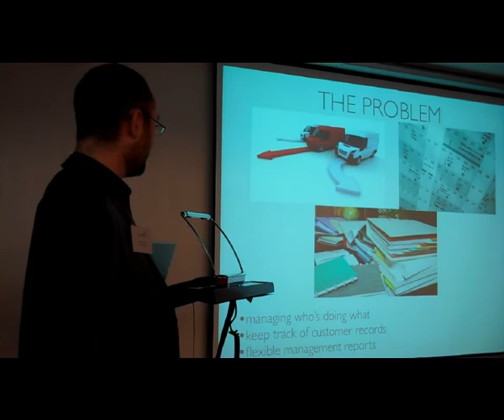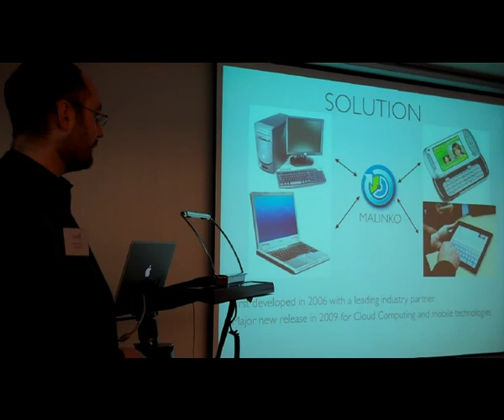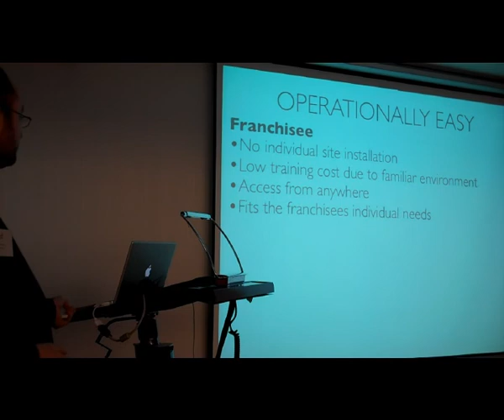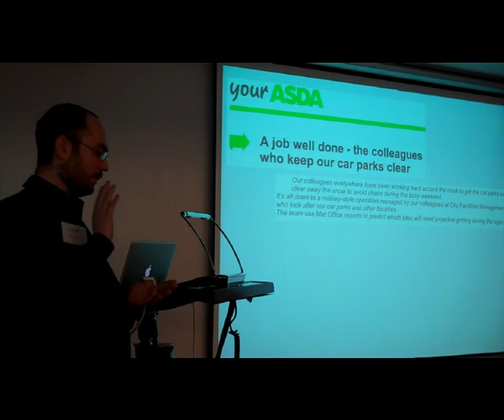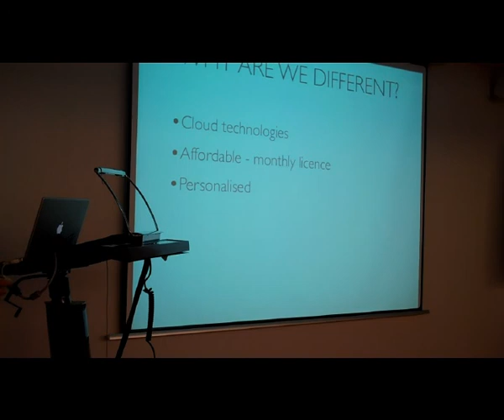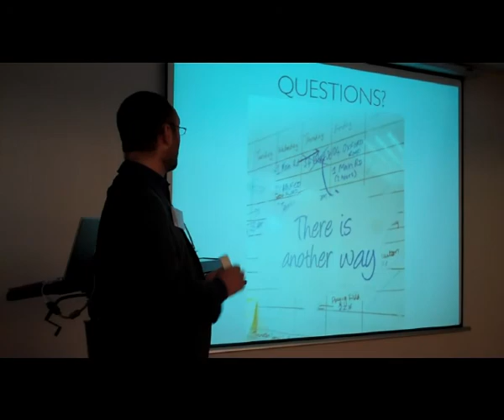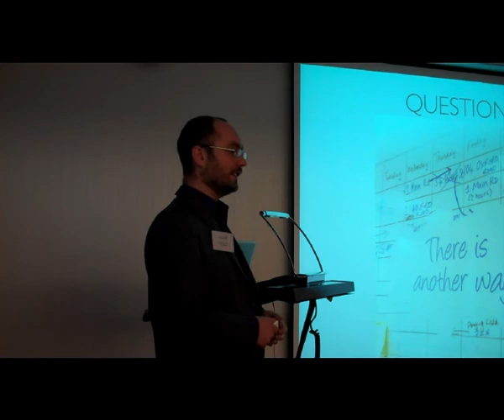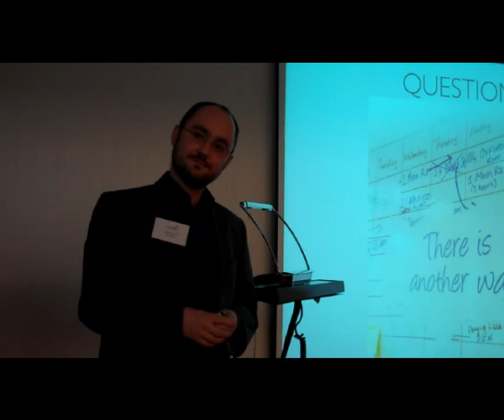Dragons Lair Christmas Special - 2010 Dec - Part 3 - Malinko